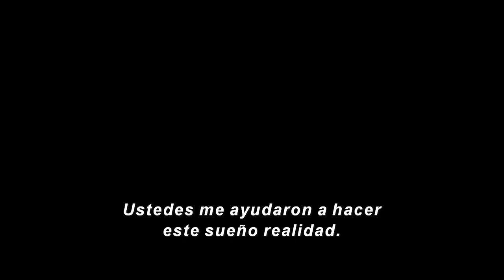Disney100 | Avance especial | Subtitulado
Ustedes hicieron este sueño realidad.